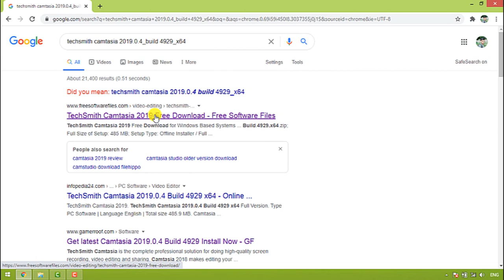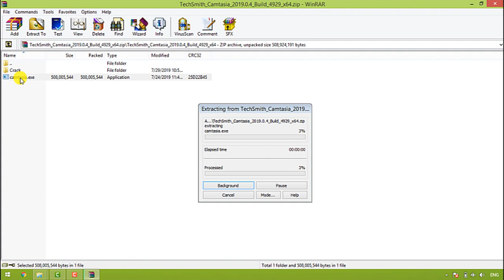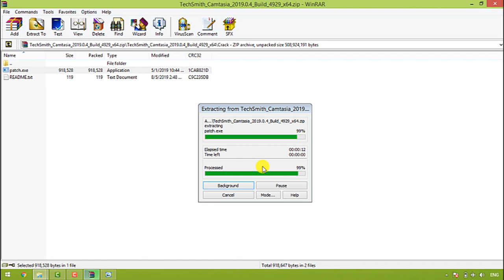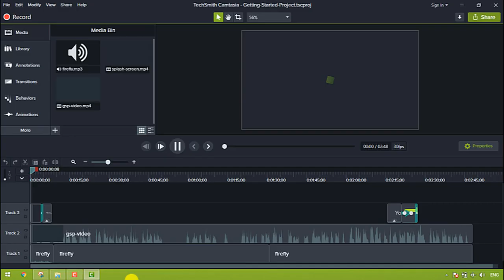Camtasia 2019 Full Video Editing Tutorial Part #1 (How to download & install Camtasia)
السلام علیکم
موږ نن یو نوي د کیمټاسیا په نامه یو نوي کورس شروع کړه د دي پروګرام په واسطه کولاي شو د کمپیوټر دسکرین په ریکاډ وکړو او همدارنګه کولاي شوي چې ویدوګاني په کې جوړي کړو
نن لومړني لکچر ده په دغه کې مو نن د کیمټاسیا سافټویر ډونلډ وو او اسنتالو

Architecture Studio